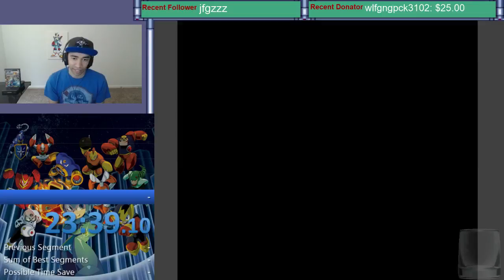SuperTwoU plays Mega Man Maker | Episode #4